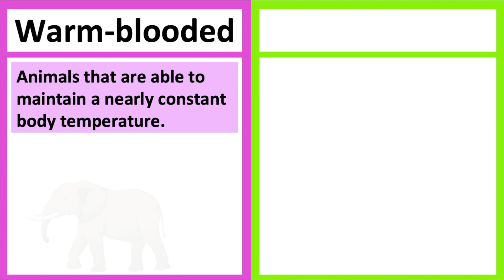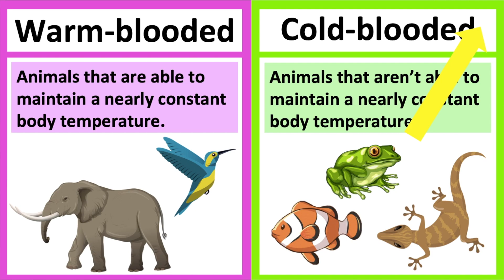Warm blooded vs cold blooded 🤔| Types of animals | What's the difference?